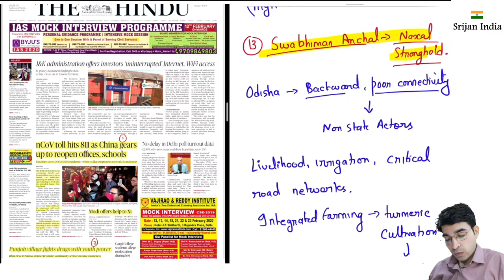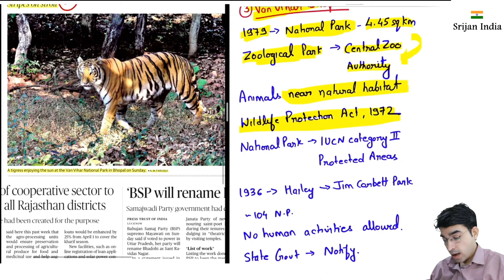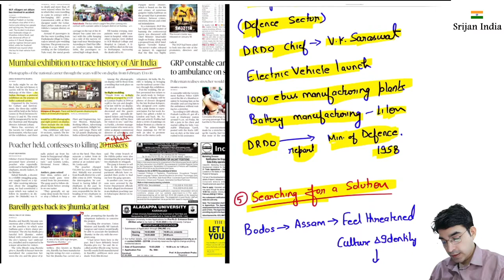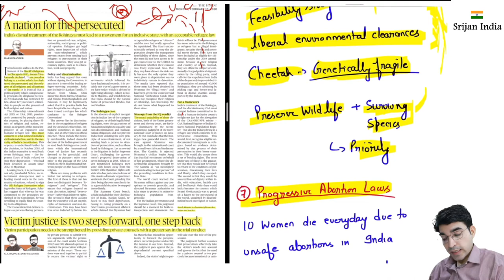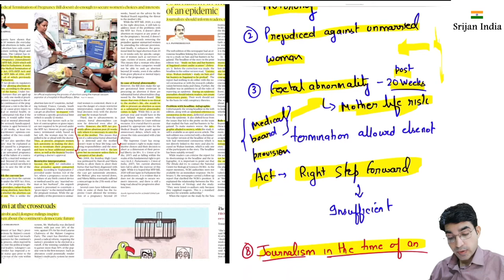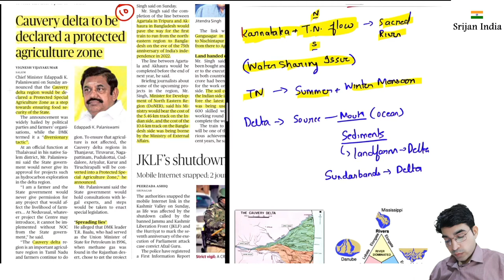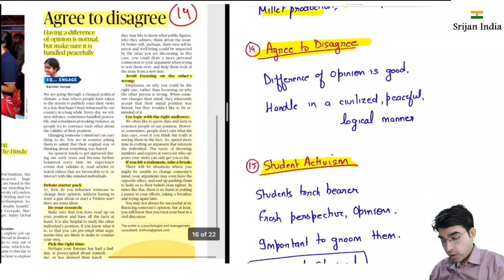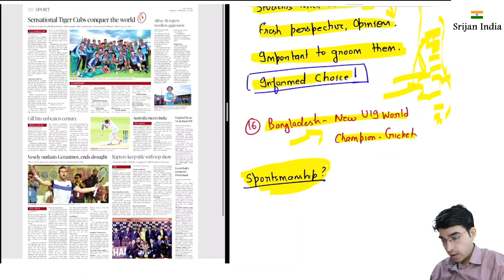10th February, 2020 | Newspaper Brief | The Hindu